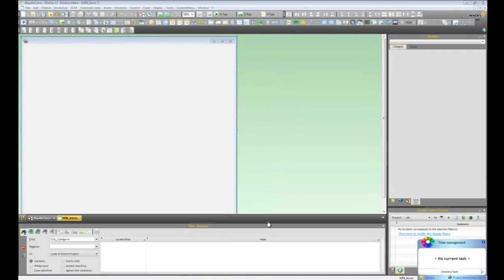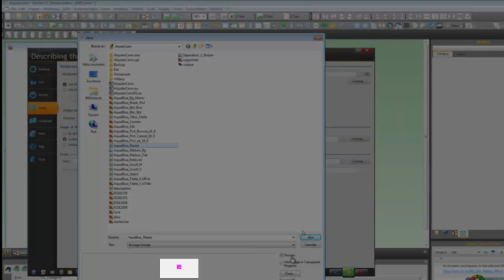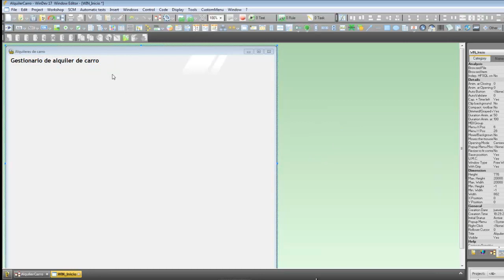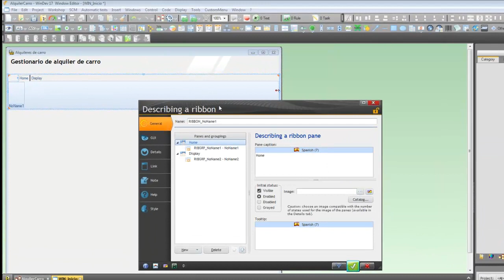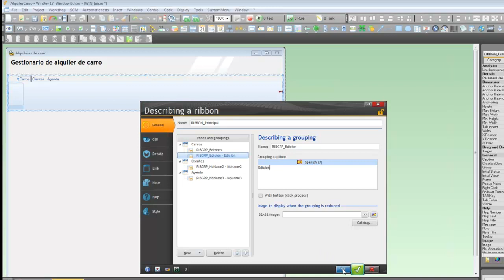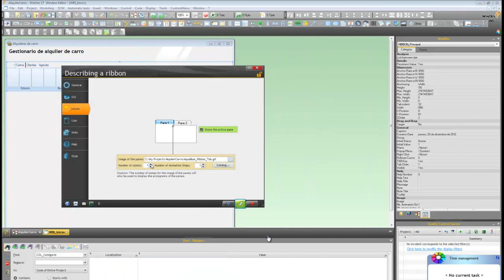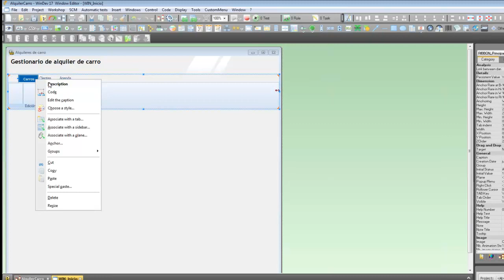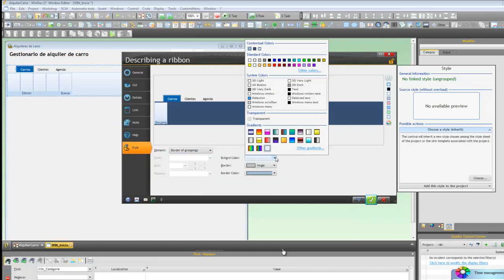WinDev Curso 9